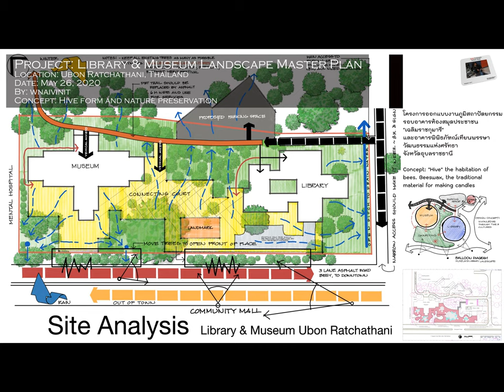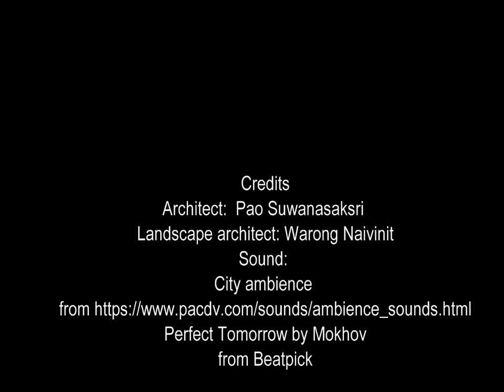Museum and Library Landscape Design